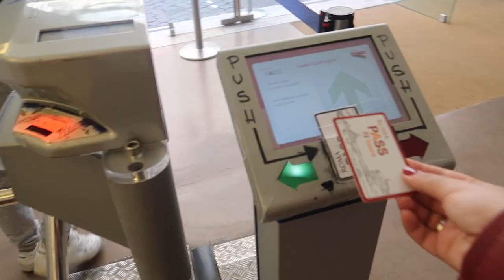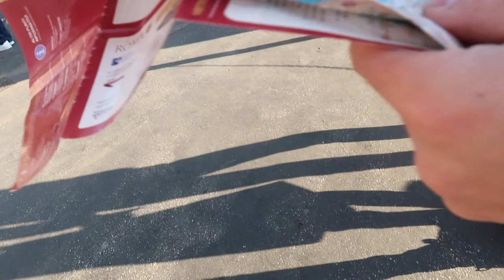DÍA 2 ROMA | ¿BEBÉ EN ROMA? 👶🏼🏛 + CASI NOS ATROPELLAN 💥🛵| Clarisse